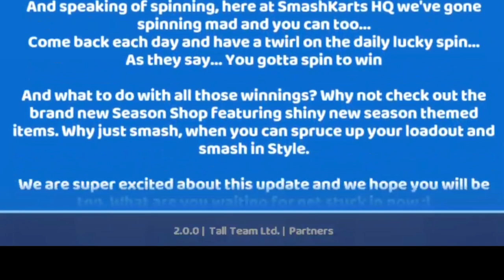Seasons Update 2.0.0 in Smash Karts!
Smash Karts 2.0.0 has finally arrived!

Seasons Update 2.0.0 Features:
-New Season Items
-Smash Pass
-Separate Character Tokens
-Daily Free Lucky Wheel
-Challenges
-Gems